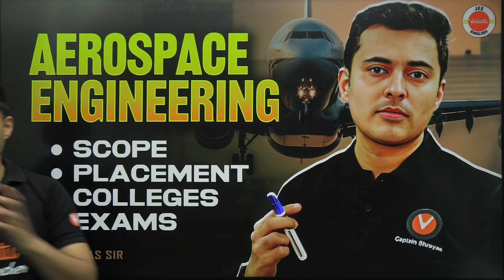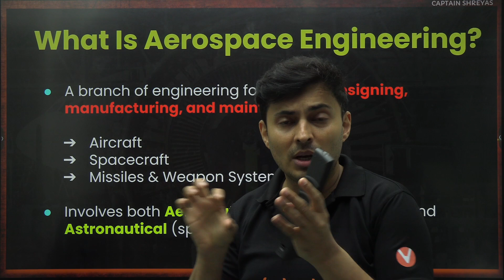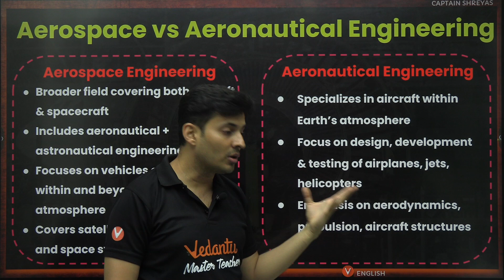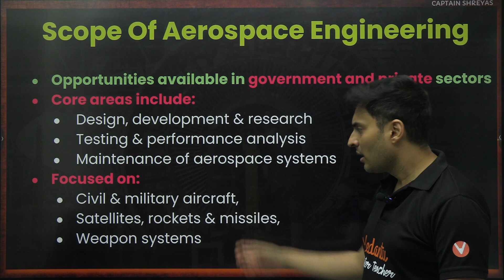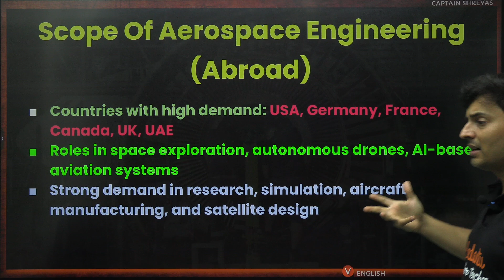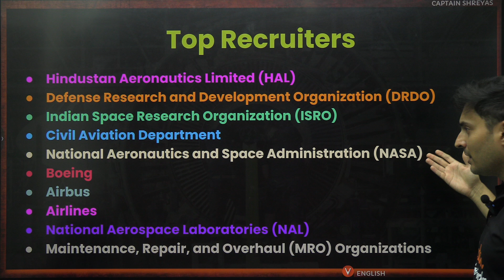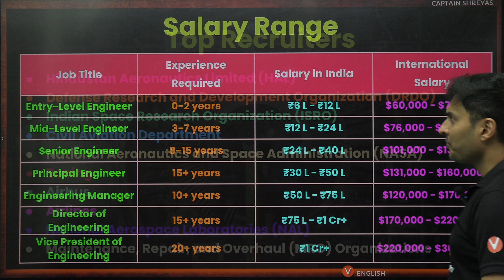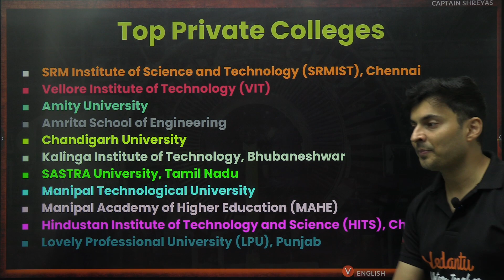Aerospace engineering ✈️ All details : Colleges, scope , placement | Shreyas sir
Curious about Aerospace Engineering? ✈️ In this detailed session, Shreyas Sir breaks down everything you need to know — top colleges (IITs, NITs & others), career scope, placements, and real-world opportunities in India and abroad. Whether you’re planning post-JEE or exploring engineering branches, this video is your one-stop guide to the high-flying world of aerospace!